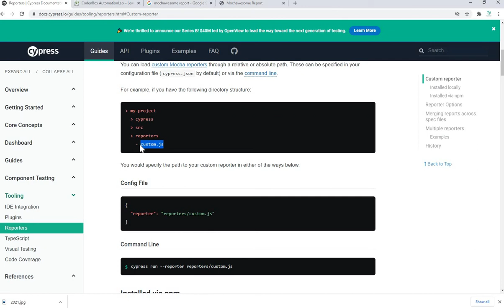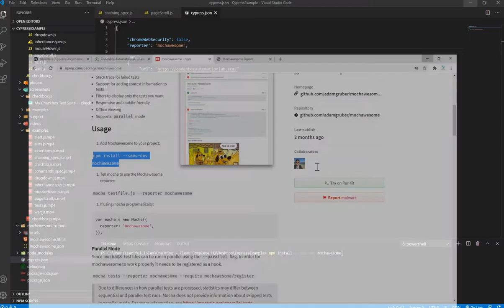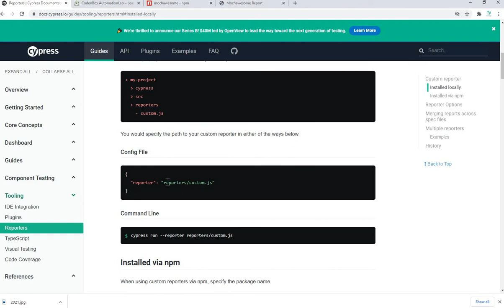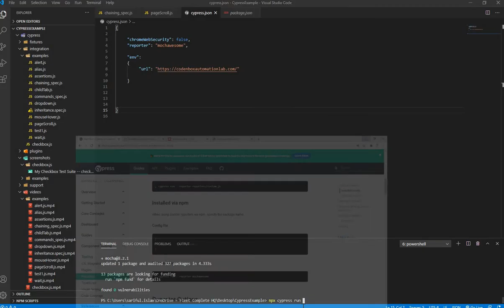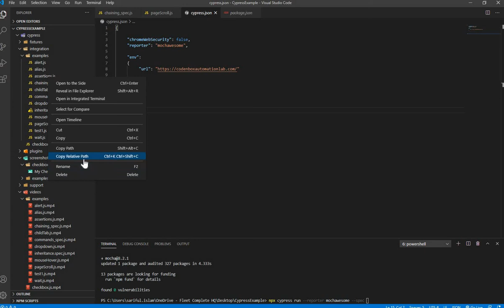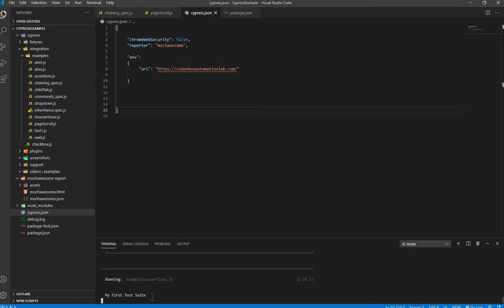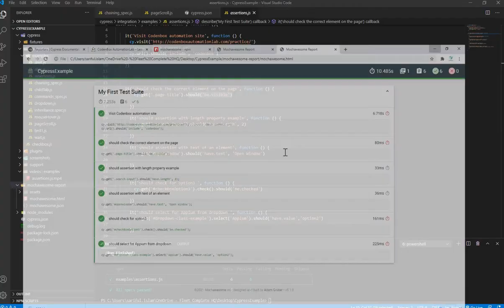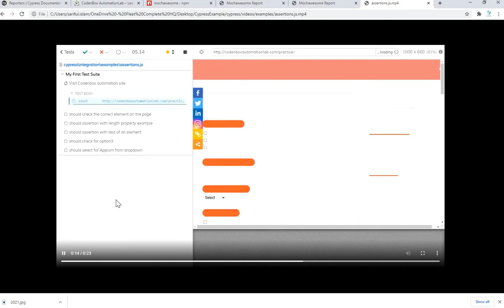How to create Mochawesome report in Cypress? How to create custom report?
+How to create Mochawesome report in Cypress?
+How to create custom report in Cypress?
Mochawesome is a custom reporter for use with the Javascript testing framework, mocha. It runs on Node.js  and works in conjunction with mochawesome-report-generator to generate a standalone HTML/CSS report to help visualize your test runs.

How to integrate:

1. Add Mochawesome and Mocha to your project:

npm install --save-dev mochawesome
npm install --save-dev mocha
2. Update Config file/cypress.json
  "reporter": "mochawesome"
3. Run all the test cases and generate mochawesome report:
npx cypress run --reporter mochawesome
4. Or Run a single file/test case and generate report:
npx cypress run --reporter mochawesome --spec path-of-the-specFile